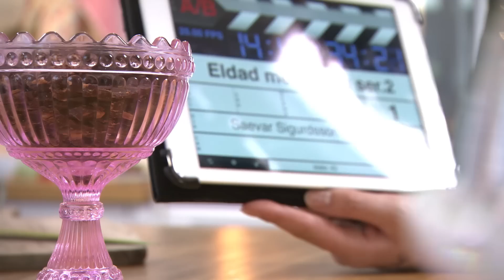Eldað með Ebbu / Homemade with Ebba / Bloopers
Behind the scenes from 2nd Series of Homemade with Ebba. Bak við tjöldin; Eldað með Ebbu, önnur þáttaröð.